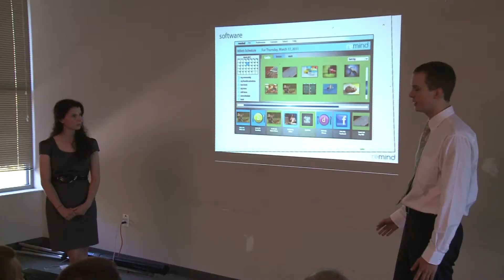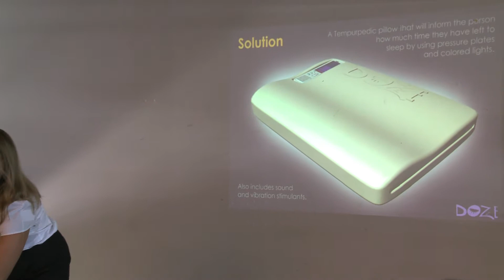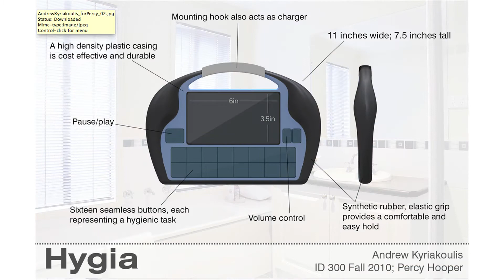Aiding Lives of Autism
Industrial Design students from the NC State University College of Design worked with autism experts at the Creative Living Center in Chapel Hill, NC, to design new tools to help adults living with autism become more independent.